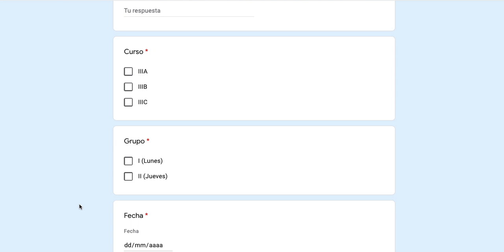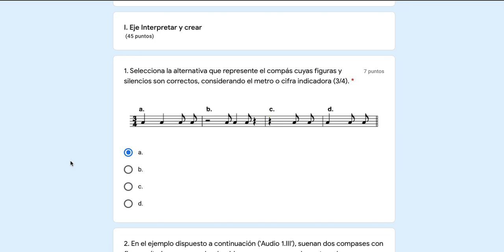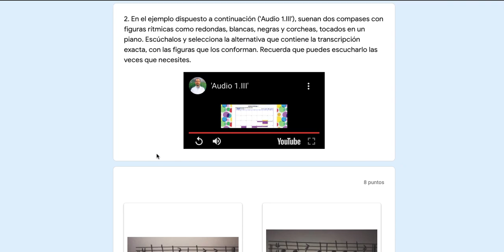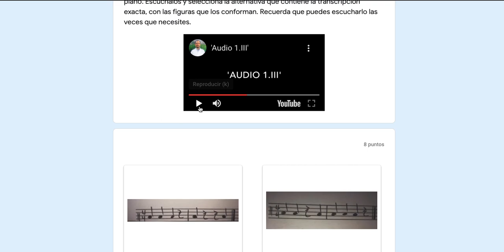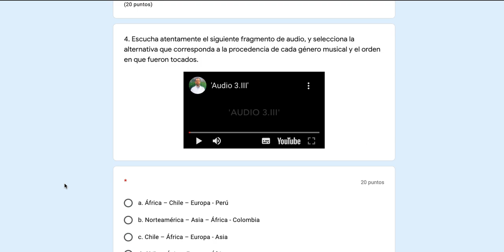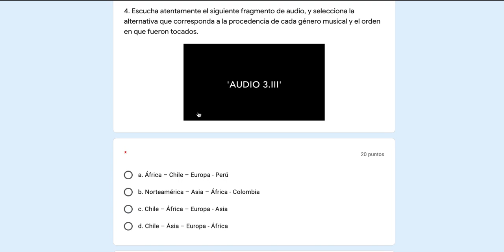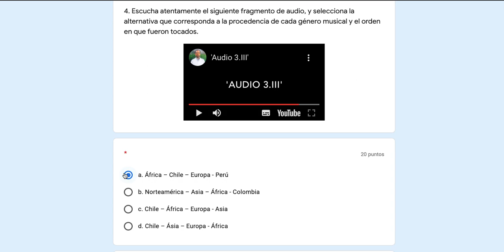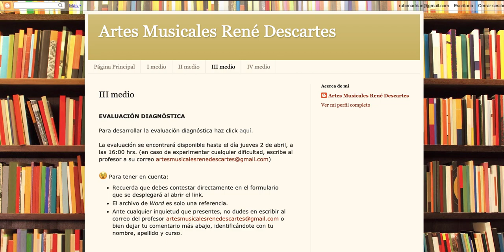[MÚSICA] RETROALIMENTACIÓN III MEDIO EVALUACIÓN DIAGNÓSTICA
Música Liceo René Descartes